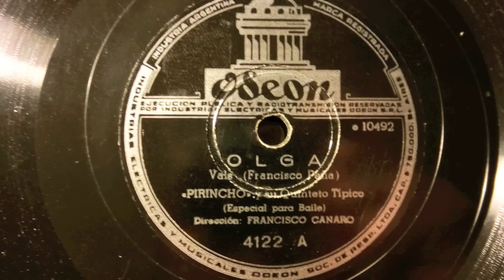'Pirincho' y su Quinteto Tipico - Olga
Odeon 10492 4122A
EMG table model 関西蓄音機倶楽部